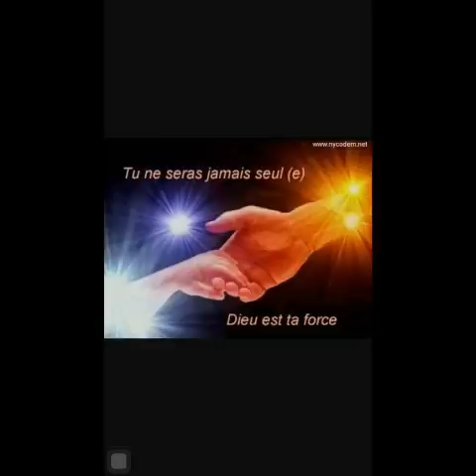LATÈ TRANBLE WÔCH LA TE ROULE NANPWEN FÔS KI TE KA KENBE JEZI